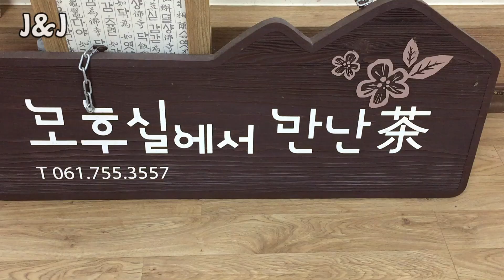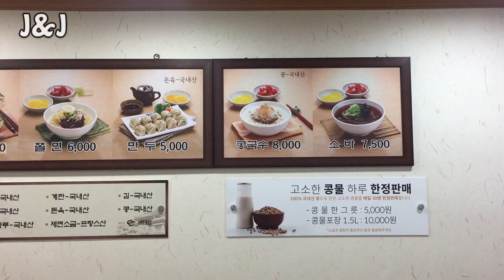Посетили Чонджу. Плантации зеленого чая в Южной Корее #3